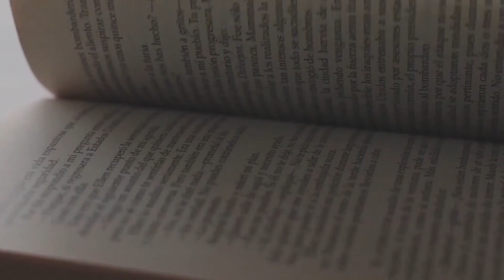[Sách nói] Bhagavad Gita - Chí Tôn Ca │Thánh Kinh của Ấn Độ. Và 5 bài học của admin THĐP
Chí Tôn Ca kể về cuộc hội thoại thiêng liêng giữa Thầy và Trò (Krishna và Arjuna), trước khi trận chiến vĩ đại giữa các gia tộc diễn ra. Cung thủ tuyệt đỉnh Arjuna đã bị lung lay ý chí, trỗi dậy sợ hãi, mâu thuẫn, nghi ngờ trước khi trận chiến bắt đầu. Chính chàng lúc đó đã quy phục Đấng Krishna để đón nhận trí tuệ từ Người. Chàng đã được trí tuệ vô song ấy xua tan bức màn vô minh và run rẩy, để chàng đứng lên giao chiến không hề nao núng (và giành chiến thắng).

Cuộc hội thoại siêu việt này nói thẳng vào các chủ đề như: bản chất linh hồn, Thượng Đế, sự đầu thai luân hồi, các thuộc tính của thế giới, các con đường tu tập đúng đắn và sai trái, bổn phận tâm linh / sứ mệnh cuộc đời của một người khi được sinh ra, v.v… Có thể nói, tất cả những tri thức đỉnh cao và quan trọng nhất về con người và thực tại đều có ở trong Chí Tôn Ca. Không những nói trực tiếp vào các chủ đề quan trọng, không một chút vòng vo, Chí Tôn Ca (bản gốc Phạn ngữ) được viết bằng dạng thơ với cấu trúc chặt chẽ và cân xứng hoàn hảo. Khi truyền đạt lại qua các thế hệ, nó rất khó (hoặc không thể) bị chỉnh sửa, dù chỉ một chữ. Giống như Truyện Kiều của Nguyễn Du vậy, người ta chỉ có thể ngâm nga, khắc ghi và bàn luận về nó, chứ không thể biến tấu nó theo một cách nào đó tối ưu hơn. Có thể nói, Chí Tôn Ca là một tác phẩm hoàn hảo cả về nội dung và hình thức nghệ thuật.